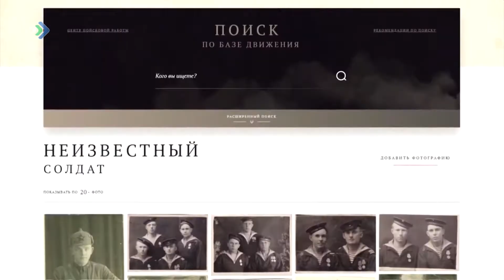Жители Коми могут принять участие в памятной акции «Бессмертный полк онлайн»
Напомним, в этом году из-за сложившейся эпидемиологической обстановки реального шествия по городам и районам не будет. Впрочем, почтить память героев-победителей будет можно в сети Интернет. Для этого достаточно до 7 мая подать заявку на участие. Трансляция Бессмертного полка будет разделена по регионам, чтобы жители каждой республики, области или края смогли увидеть на экране своих героев – защитников Родины и тружеников тыла.